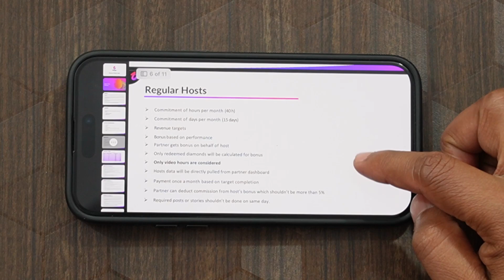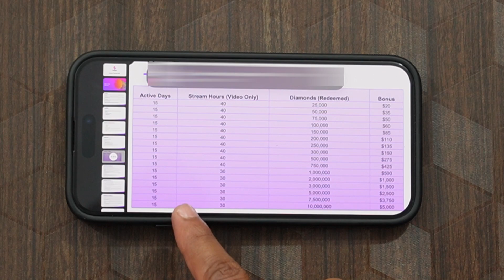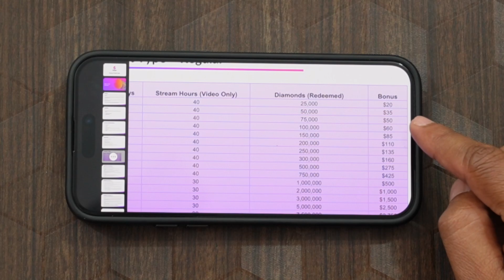Tango App se paise kaise kamaye | Tango live me Hosting | Tango Live Latest policy | tango agency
Tango App se paise kaise kamaye | Tango live me Hosting | Tango Live Latest policy | tango live
Tango app me cashout kaise kare | withdraw earning from tango id | Tango app  se withdraw kaise kare